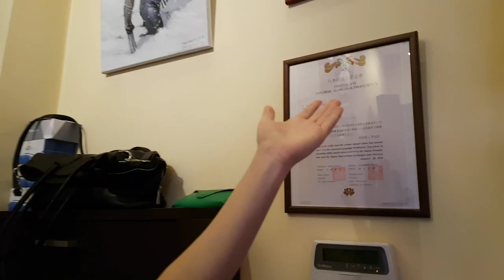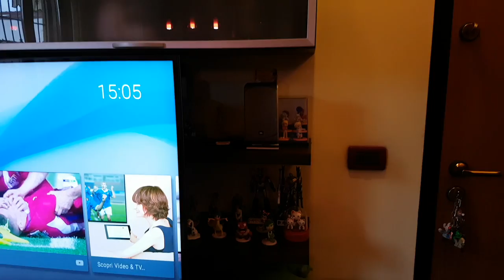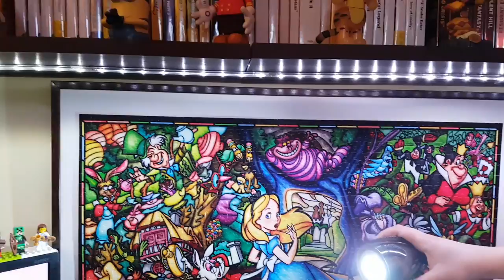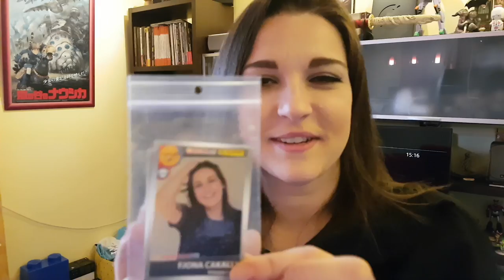😂 Room Tour - la casa nerd di Fjona! 😱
Era tanto che volevo portarvi dentro la mia stanza del Princess Castle. Ecco qui un "rapido" tour di una parte della mia casa pienissima di oggetti nerd (molti dei quali comprati in Giappone).
Spero vi piaccia! - Fjona
💰SUPPORTACI ACQUISTANDO SU AMAZON